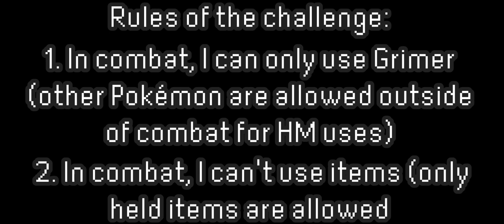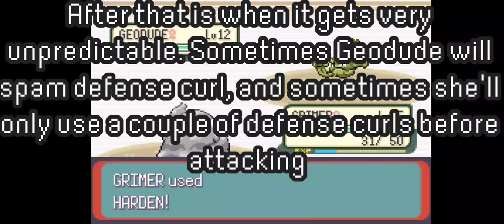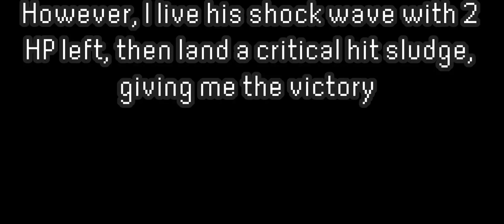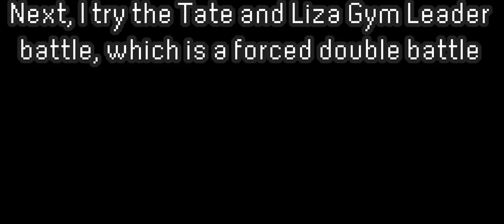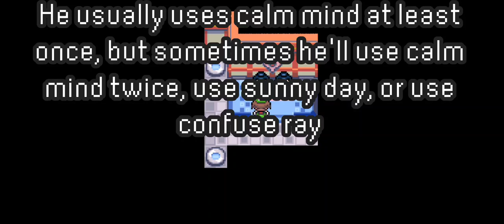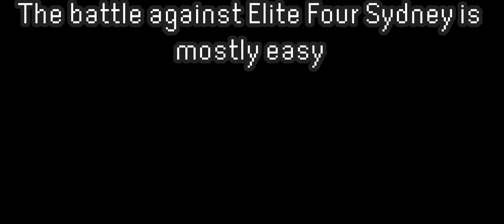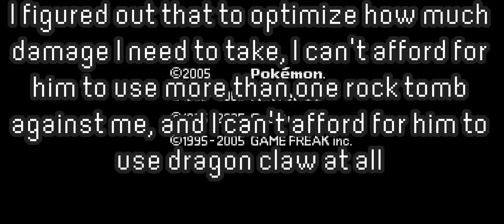Beating Pokémon Emerald With Just A Grimer (No Items In Battle)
Grimer, more like, Goomer.